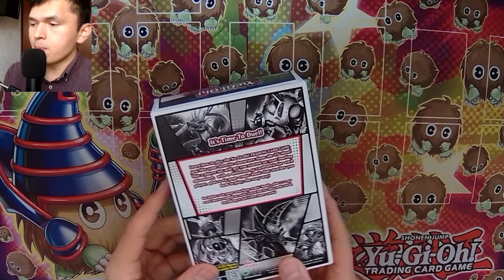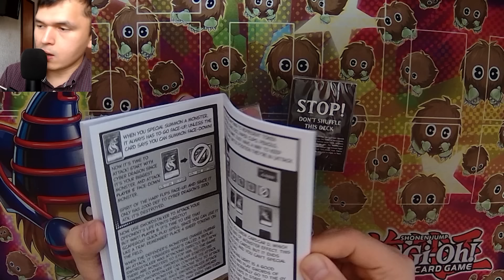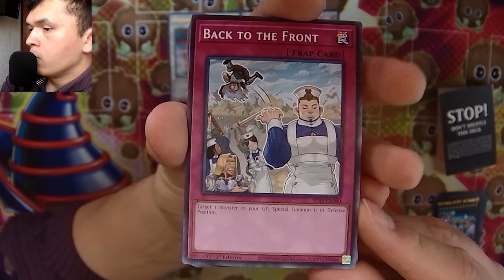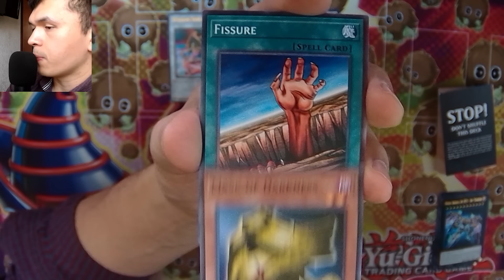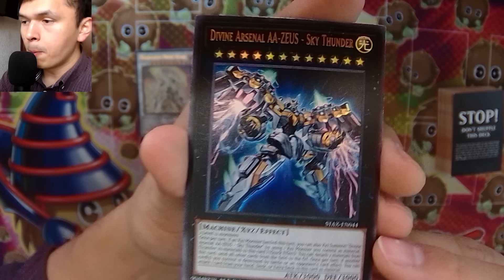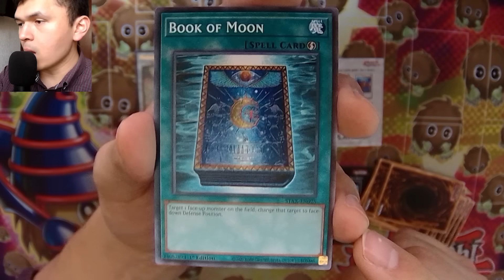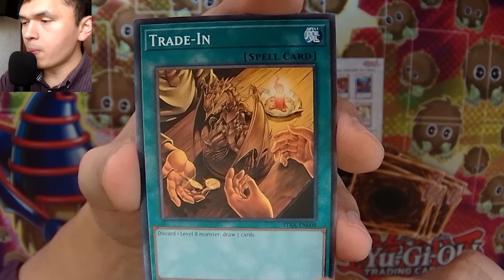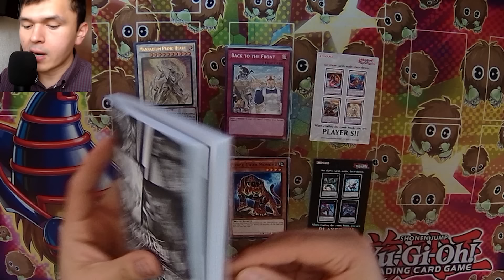Yu-Gi-Oh! Abriendo 2-Player Starter Set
Y después de muchos años, volvimos a tener un Starter Deck, ¿agradó a la gente? No ¿Lo criticó la gente para quienes NO estaba diseñado? Sí. Hoy vemos el contenido de este

Estampas de tiempo:
0:00 Intro
0:26 Información general y contenido general
4:00 Deck Synchro
8:09 Deck XYZ
13:00 Notas y comentarios finales

Yu-Gi-Oh! Passionate Duelist (Extended)